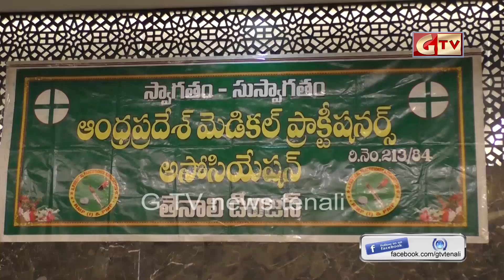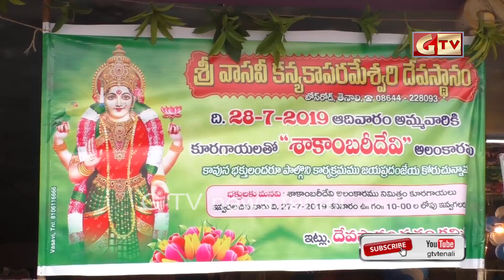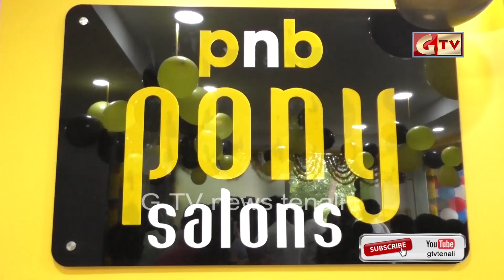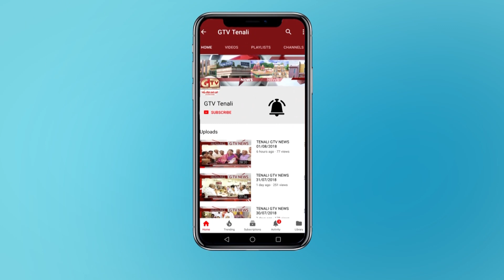TENALI GTV NEWS 28/07/2019